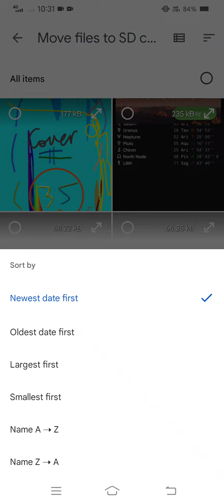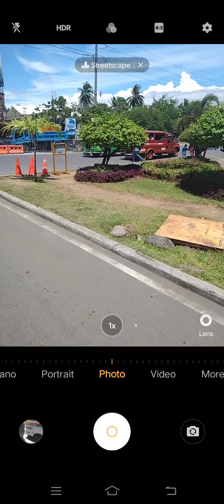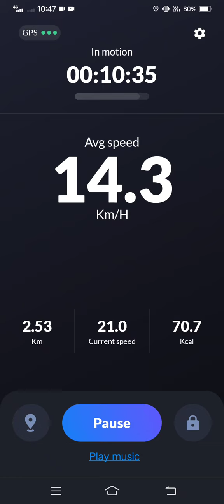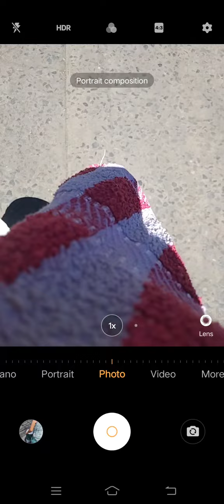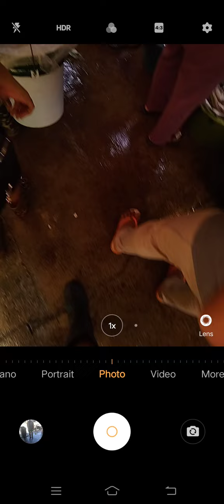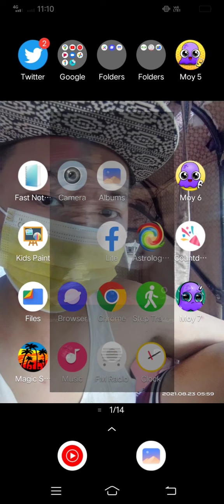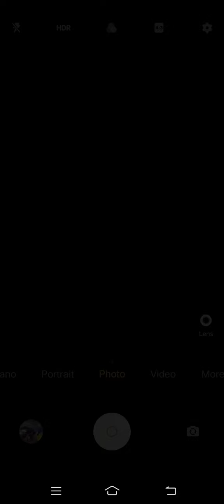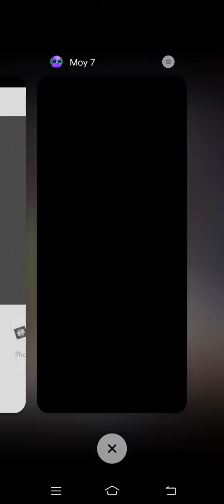Marvin Rey — Vlog 12,564